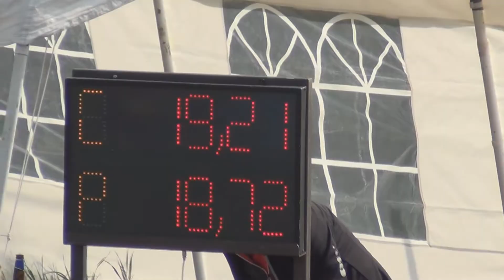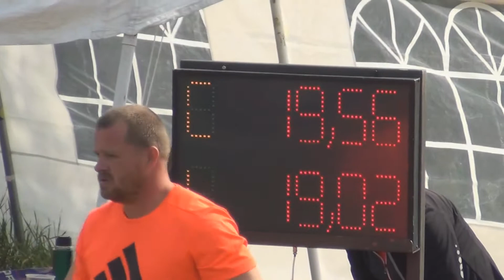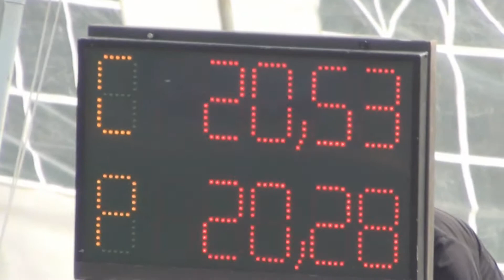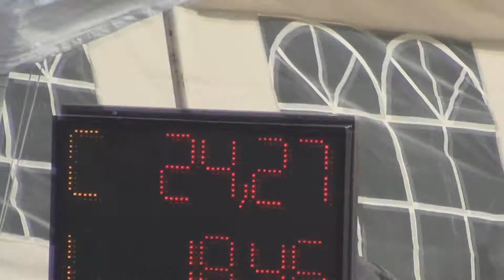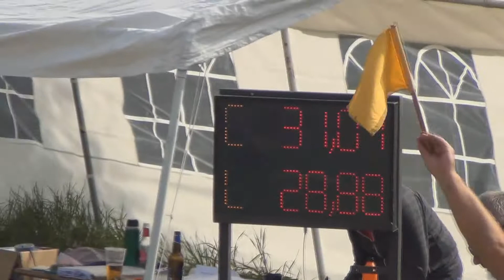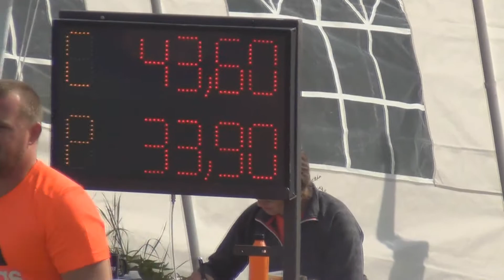9. Kolo LPO 2016 Rokytno - ženy